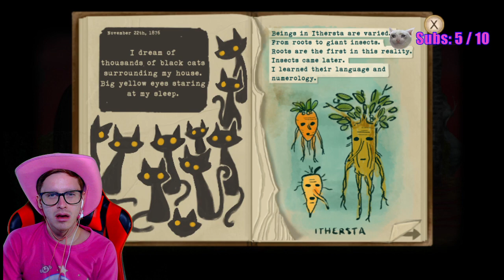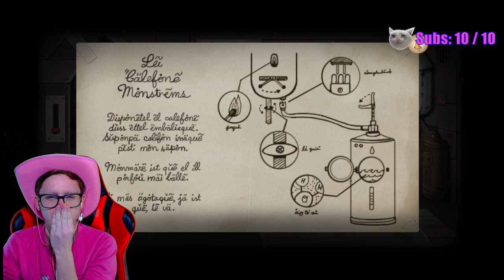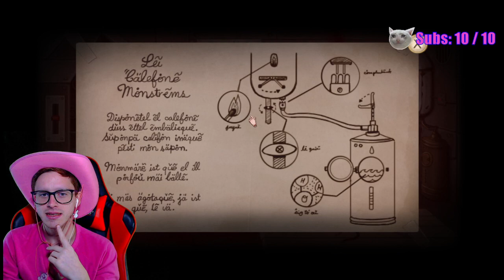Drag Queen Streams Video Game! FRAN BOW Part 2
Part 2 of my Fran Bow playthrough on Twitch!